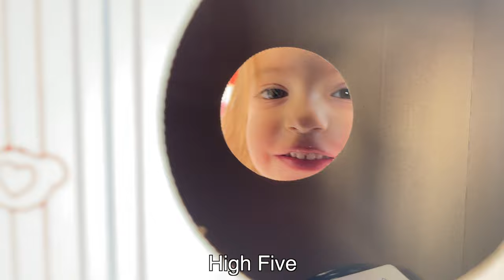Twins Say Goodbye To Pacifiers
Well it was feeling like it was time to say goodbye to the binkies, so we decided to go for it! Come join us as we say goodbye to the binky and see how it all went. Thanks so much for stopping by and hanging with the Bangs!